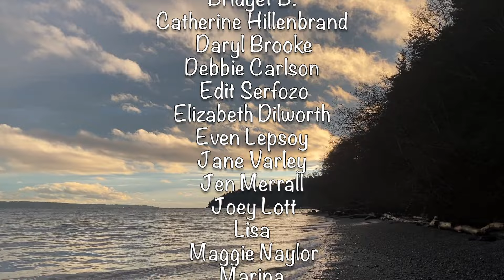Supple Lips - Better than Botox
Improve circulation and hydration of lips and skin around lips.  Reduce tension around lips for speech, enunciation and strengthen diaphragm breathing exercise.  This is a natural way to remove wrinkles around lips through circulation, breath and movement.

For more in-depth Feldenkrais lesson library for self-healing, free audio downloads of YouTube lessons, go to my Patreon (you can be a Patreon fan for free or a free week trial to check out lessons there)

Cheers!
Annie